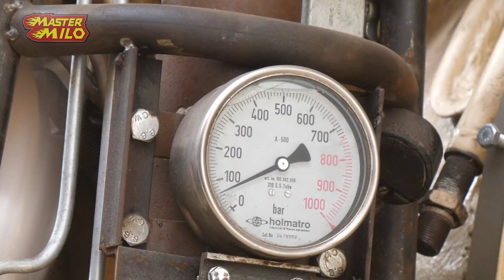Tank verplettert scooter & Rijplaten worden opgehaald! #703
Hey mensen, vandaag rijden we met de tank over een scooter en worden de Ferex rijplaten opgehaald!